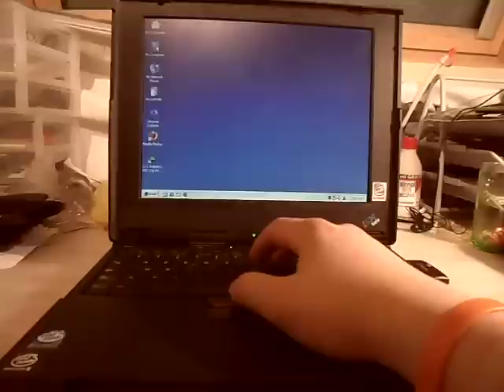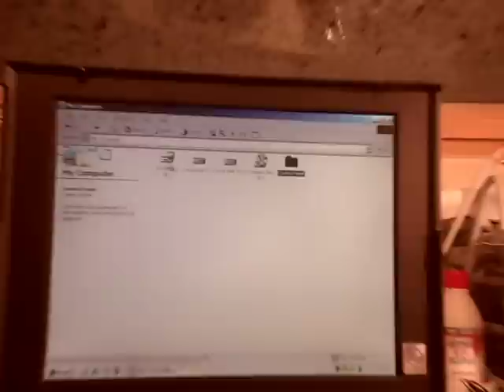IBM Thinkpad 390 from 1998-2000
This is my IBM Thinkpad 390. It was purchased from computer scrap and rubbish after it has been thrown away in 2000. The computer is in PERFECT shape no repair needed, no cracks/scratches, battery works for up to 4 hours. it just needed a new hd since it was absent. It was a birthday present from my friend he got it from a french dude who owned the companys leftovers.
Specs:
- 64 mb ram
- 40 gb hitachi PATA hdd
- Pentium II (around 200-250 Mhz)
- OS: win 2000 pro
- Sony versa 2,5 mb graphic chip
- PCMCIA/floppy drive/CD drive/ 1xUSB 1.1

How to get wifi?
most of the PCMCIA wifi cards are accepted by windows 98 but its really messy to get the internet working. In win 2000 nearly all of the PCMCIA wifi cards are supported and even the older version USB stick wifi cards will work good. I prefer using an older firefox/opera browser on an old system, that works the fastest and GoogleChrome is unsupported,

How to install windows 2000?It is a pretty difficult to install windows 2000, because the original device didnt support win 2000 or higher. The BIOS update was released in 2000, which enables win 2000 and XP support. After that everything will go just how it should!